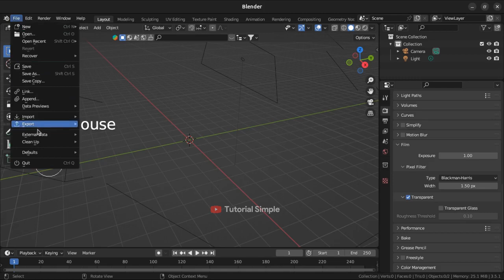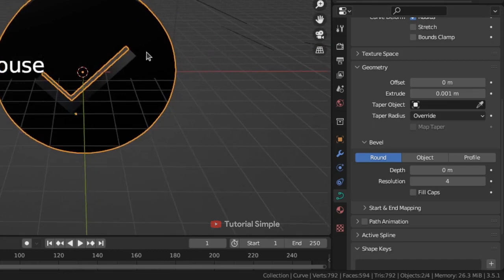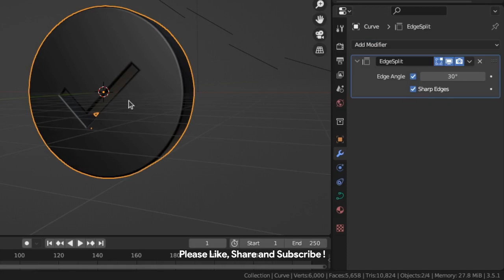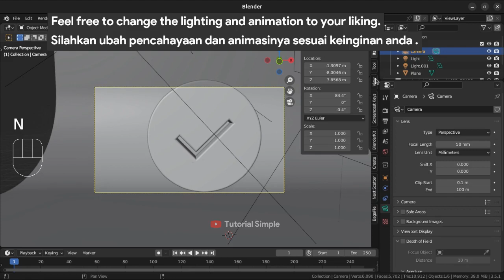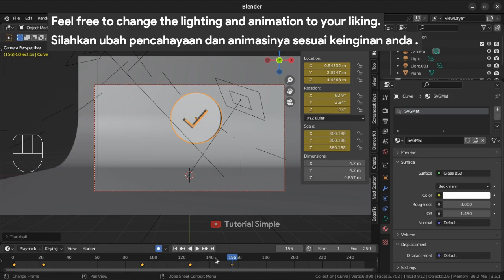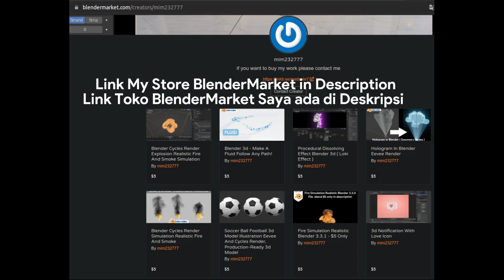Tutorial Blender 3.5 Rendering 2D Icons as 3D Objects in Blender | Import SVG | From SVG to 3D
Learn how to convert any 2D vector icon into a detailed ray traced 3D render! We'll use Blender to extrude SVG icons into 3D geometry and render the result with a simple glass material in a smooth lighting setup.

Tutorial Blender 3.5 Rendering 2D Icons as 3D Objects in Blender | Import SVG | From SVG to 3D | Animation Icons | Looping Animation Video